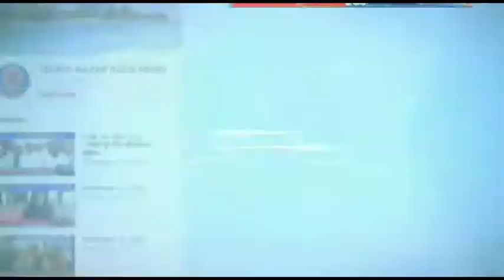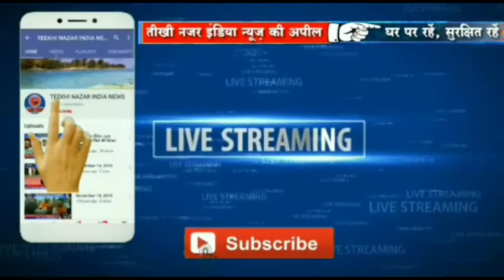प्रथम चरण में 2 विधानसभा में शांतिपूर्ण मतदान को लेकर डीएम प्रणब कुमार ने प्रेस कॉन्फ्रेंस किया।